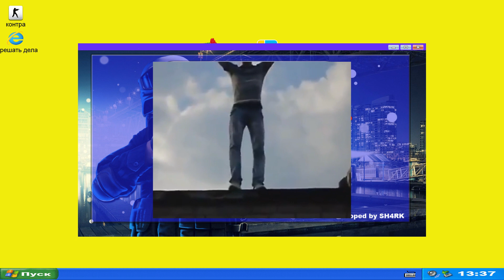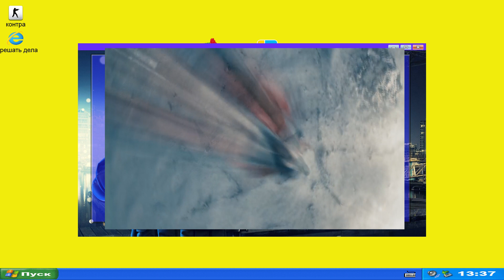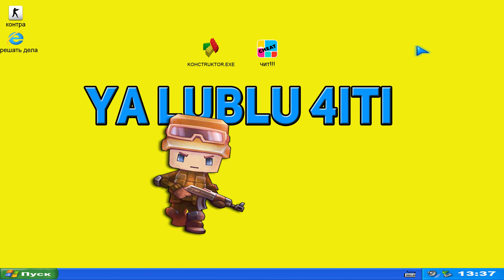[TUTORIAL] - #8 КАК СДЕЛАТЬ ЧИТ НА КС 1.6 & CS:GO/КОНСТРУКТОР ЧИТОВ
Чит для кс, читы для кс 1.6, как играть с телефона в кс, троллинг. Конструктор читов. Мувик в кс 1.6